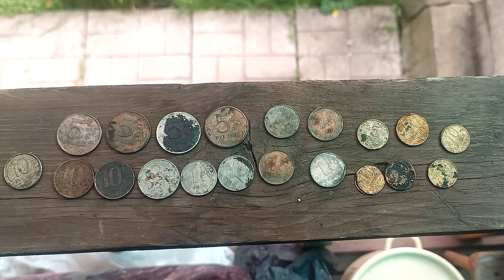Находки на магнит в старом парке!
Привет всем!
Опять покидали магнит в парке,находки в том видео!
Если Ютуб не грузит,видео можно посмотреть на Дзен.